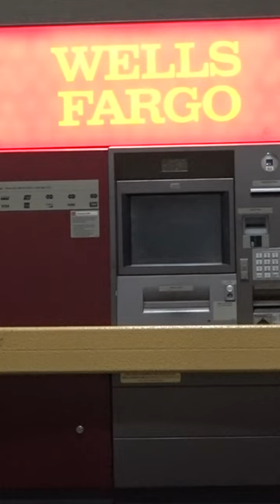Scottsdale bank robbery caught on camera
A viewer was able to capture video of two suspects robbing a bank ATM in Scottsdale, Arizona. Here's initial information on the incident near Thunderbird and Scottsdale roads.